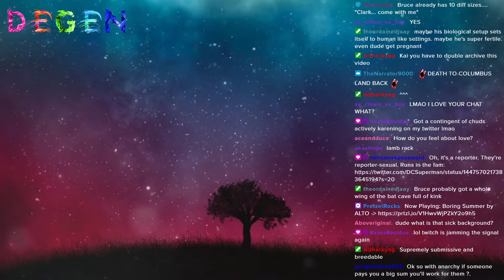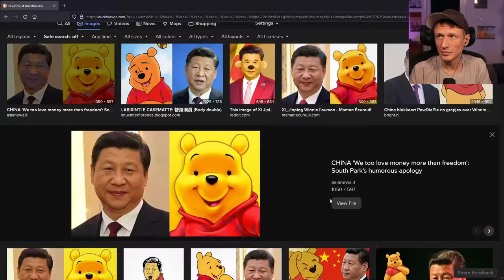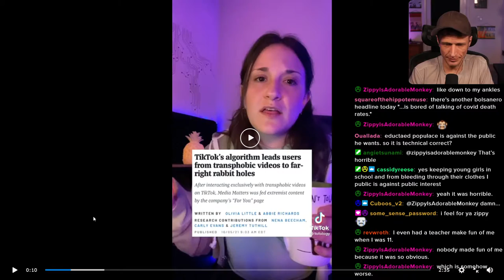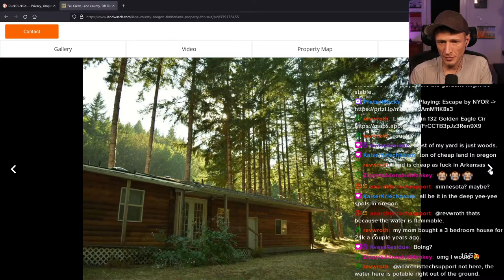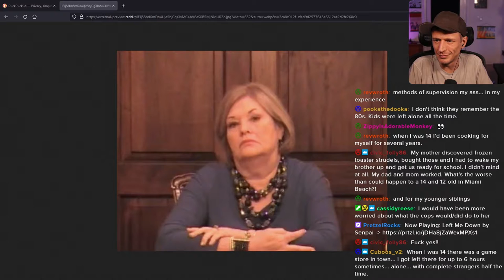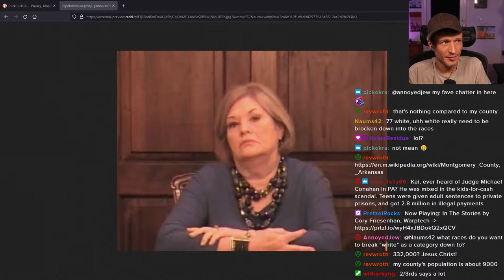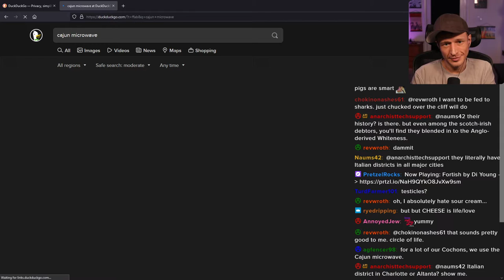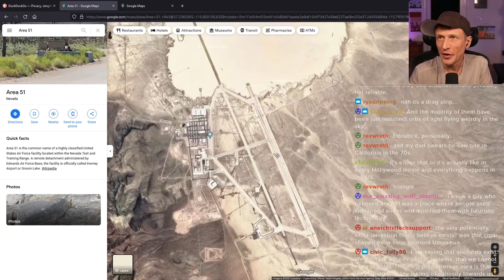Proudly Radical - #364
Merry Columbus Day Everyone! lul